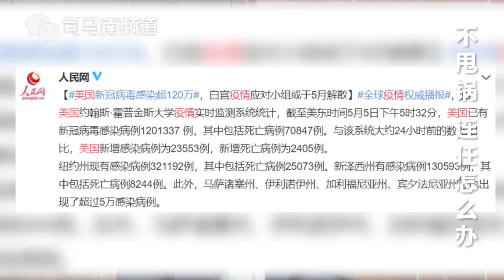司马南：不甩锅，连任怎么办？特朗普母校推演结论，6月底死亡或达97万人。